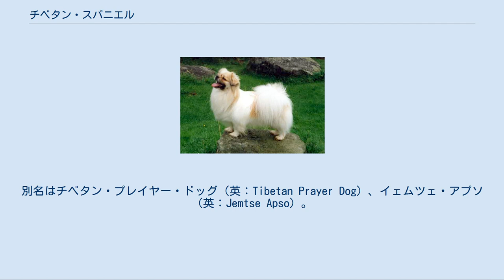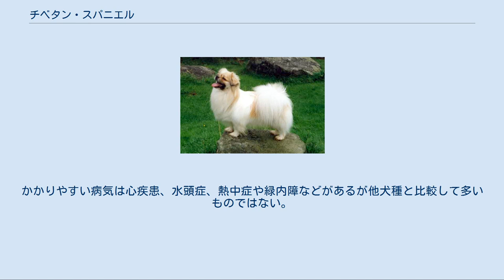チベタン・スパニエル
チベタン・スパニエル チベタン・スパニエル（英語:Tibetan Spaniel）は、チベット原産の愛玩犬種のひとつである。
別名はチベタン・プレイヤー・ドッグ（英：Tibetan Prayer Dog）、イェムツェ・アプソ（英：Jemtse Apso）。
英語圏での愛称はティビー（英：Tibbie）。
 尚、名前に「スパニエル」とつくが、実際にはスパニエル犬種ではない。
 2015年6月23日付のFCI犬種標準によって、原産国がチベットから中国に訂正された。
これによって世界中の多くの愛好家が「チベタンスパニエルの原産国はチベットであり中国ではない。歴史をわい曲してはならない」と強く抗議している。
（これはチベット原産の多くの犬種でも同様である。）しかし、アイヌという国は存在しないと同じように、チベットという国は存在しない。
 紀元前から存在する古い犬種で、紀元前1100年ごろに作られた中国の銅像にもその姿が描かれている。
チベットの寺院で何千年にもわたって大切に飼育され続けてきた犬種で、通常は門外不出だが時に国王などへの献上品として遣われることもあった。
詳しい生い立ちは不詳であるが、ペキニーズやブータン原産のダムチなどとは血統が非常に近いといわれている。
尚、中国原産の愛玩犬種の多くはマズルが潰れているが、原因やルーツは全く分かっていない。
 王族には愛玩犬として寵愛を受けていたが、寺院では愛玩犬としてだけでなく、特別な役割を担っていた。
チベットの寺院にある、経文の書かれたマニ車を回すのがその仕事で、この使役を持つ犬のことを通称で勤行犬（ごんぎょういぬ）という。
経文の書かれたマニ車を回すのは多くの功徳を得ることが出来ると信じられているためである。
一周回すことで一回経文を唱えたのと同じ功徳が得られるといわれており、人と犬とで沢山回すことでより多くの功徳を得るために行われている。
 1898年にヨーロッパで初紹介され、初めて寺院から王族以外の人の手に渡った。
後にFCIに公認犬種として登録され、世界的な人気を得るまでにいたった。
しかし、近年は他の犬種に押されて人気が薄れている。
日本でもそのことは例外ではないが、愛好家は居りブリーディングや販売も行われている。
中々見かけることのできない犬種ではあるが、毎年国内で子犬が誕生していて、2009年度の国内登録頭数は173頭、順位は142種類中57位であった。
 顔は高貴で猿に似ている。
マズルは細く短めで、脚もやや短めである。
胸は広く、首や耳、尾の飾り毛は豊かである。
耳は垂れ耳、尾はふさふさした巻き尾。
コートは柔らかいロングコートで、毛色はセーブル、ブラック、ゴールド、トライカラーなどがある。
体高24〜28cm、体重4〜7kgの小型犬で、性格は忠実で優しく愛情深いが、マイペースで頑固、プライドが高く人見知りの一面もある。
基本的に穏やかで健康であり、ペットして最適である。
しつけの飲み込みや状況判断力は他犬種に比べて劣らないが、根気強いしつけが必要。
運動量は多くを必要とせず、マンションなどの限られたスペースでも飼育は十分可能である。
かかりやすい病気は心疾患、水頭症、熱中症や緑内障などがあるが他犬種と比較して多いものではない。